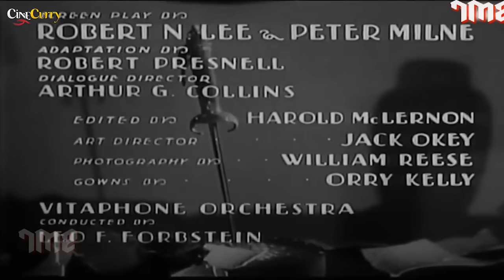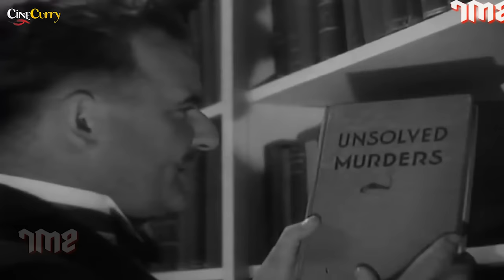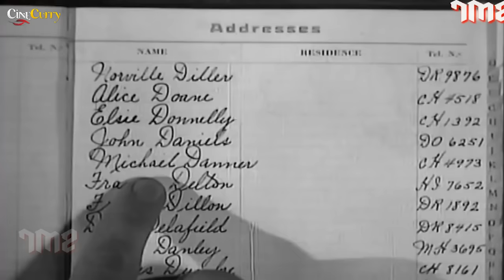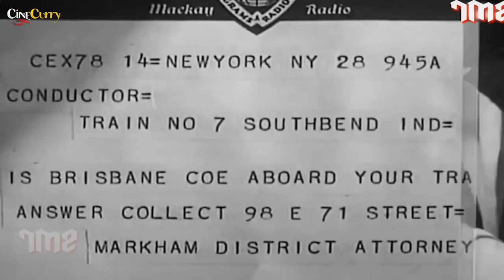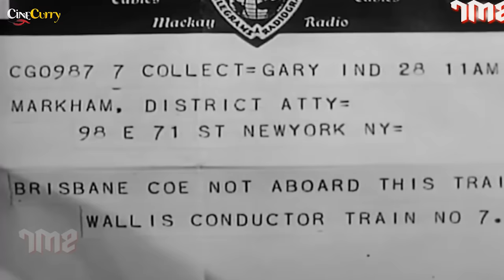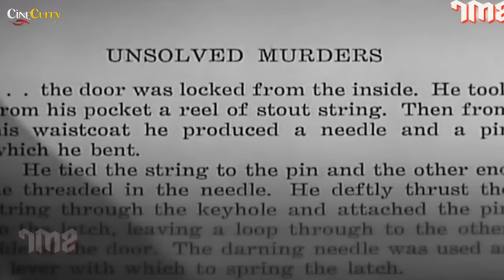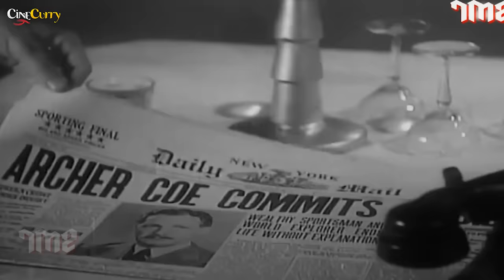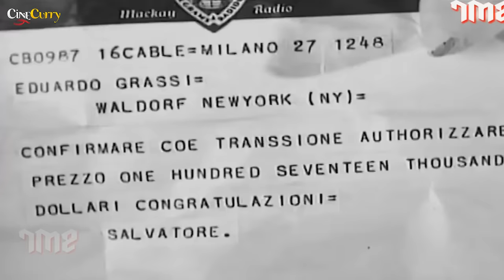The Kennel Murder Case (1933) Mystery Movie | William Powell, Mary Astor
Watch TheKennelMurderCase 1933, Mystery Movie.
Starring William Powell, Mary Astor & Eugene Pallette.

Synopsis
Philo Vance, accompanied by his prize-losing Scottish terrier, investigates the locked-room murder of a prominent and much-hated collector whose broken Chinese vase provides an important clue.